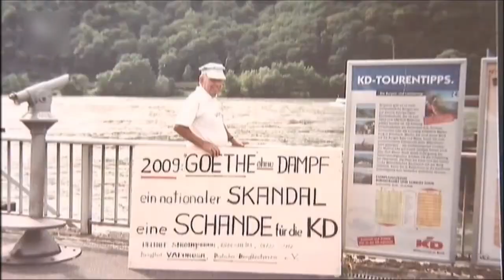Dampfboot Vaporosa/ Steam launch Vaporosa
(Auschnitt aus hr-Fernsehen 2016)

Die Vaporosa von Herrn Strothjohann fuhr Jahrzehntelang auf dem Rhein vor Rüdesheim. Heimathafen war der Rüdesheimer Yacht Club. Oft war die Dampffeife oder auch die Sirene
vor Rüdesheim zu hören. Nach dem Ausbau der Dampfmaschine aus der „Goethe“ (Raddampfer) war die Vaporosa, das letzte Dampfschiff auf dem Mittelrhein. Nun ist seit November 2016 auch das zu Ende, die Vaporosa  wurde in die Schweiz verkauft. In meiner Kindheit bin ich ein paar mal
mitgefahren, schöne Erinnerungen!

Ein paar techn. Daten:

Bj. 1991, Länge 7m, Breite 2m, Tiefgang 0,5 m, 11 Bar Betriebsdruck, 7 PS Maschinenleistung (bei 420 U/min 2 Zylinder Verbundmaschine mit Kielkondensator), Stehrohrkessel 4m² Heizfläche
Das Schiff hat 2 Pfeifen und eine Dampfsirene

The Vaporosa of Mr. Strothjohann sailed for decades on the rhine river at Rüdesheim/Germany.
Homeport was the Yacht Club of Rüdesheim. Often you could hear the whistle or the steam siren
at Rüdesheim. After the removal of the steam plant of PD „Goethe“ the Vaporosa was the last steamer on the middle rhine district. Now since November 2016 this is also history, the little steamer was sold to the Swiss country. In my childhood I sailed a few times on Vaporosa, nice memories!

Some techn. Specs:

Build in 1991,lenth 7 m, writh 2 m, depth 0,5m, 11 bar pressure, 7 HP on the engine( at 420 R/pm
2 cylinder compound with keel condenser) Upright Boiler 4m² heat surface
The boat has 2 whistles and one steam siren

(Ich zahle soviel Rundfunkabgabe, da darf ich auch mal 2 Minuten kopieren!)